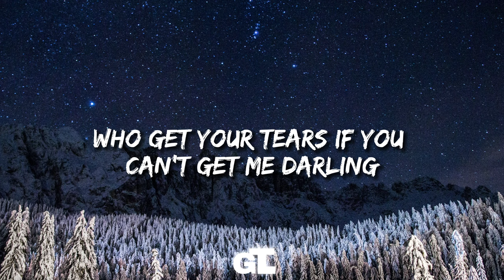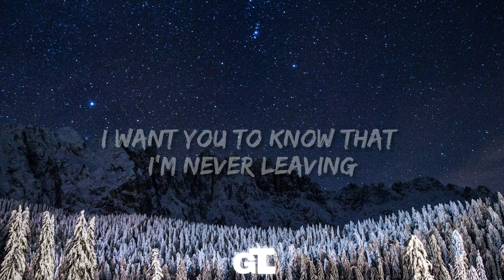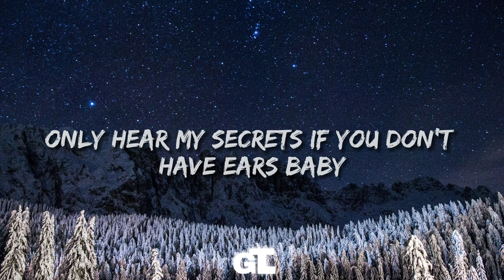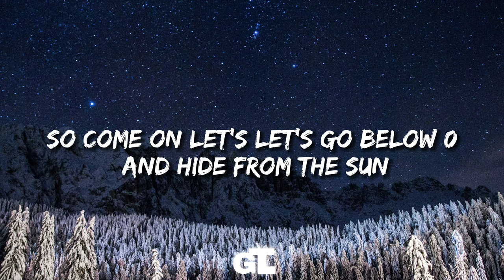SIA - Snowman (Lyrics)